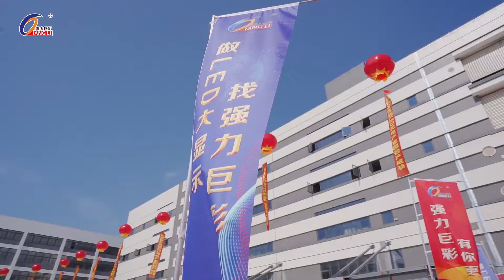Qiangli Jucai 2021 Distributor Conference--New Factory Visiting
Qiangli Jucai New Factory is to be ready soon.